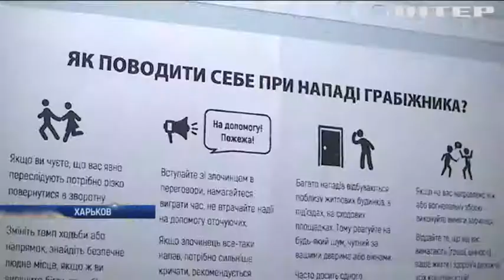В Харькове напали на представителя антикоррупционного центра